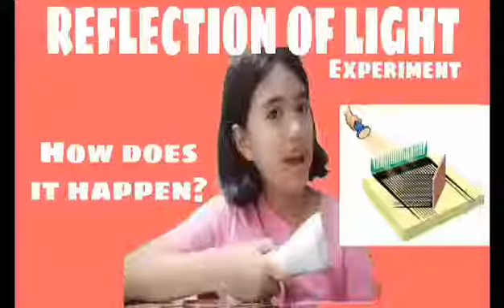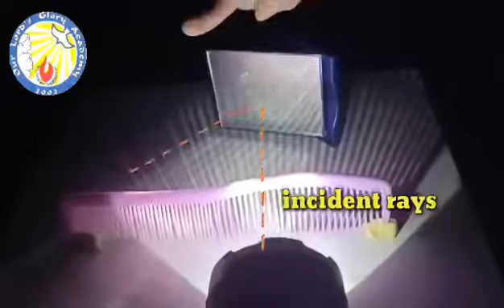its me chanel : MY FOURTH EXPERIMENT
Our Lord's Glory Academy

Reflection of Light Experiment

Materials:
- flashlight
- comb
- mirror
- white paper

= is when light bounces off an object. If the surface is smooth and shiny, like glass, water or polished metal, the light will reflect at the same angle as it hit the surface. This is called specular reflection.

1. The change in direction, or bouncing back of a wave when it strikes a surface.

2. Mirroring.

3. Casting back, as in light or heat.

Specular reflection

The angle at which light hits a reflecting surface is called the angle of incidence, and the angle at which light bounces off a reflecting surface is called the angle of reflection